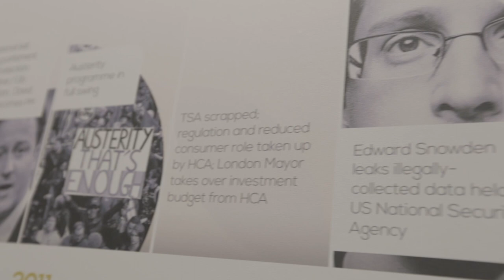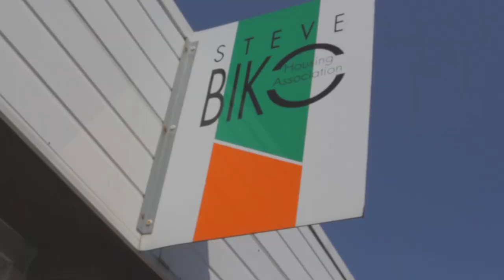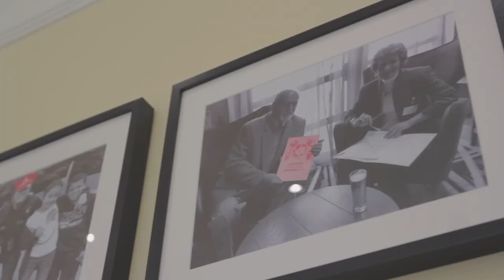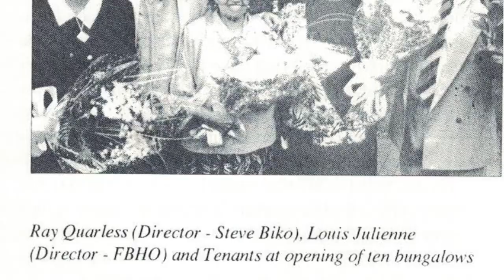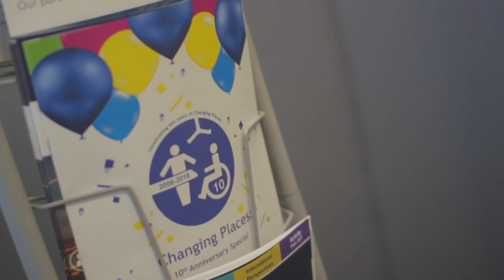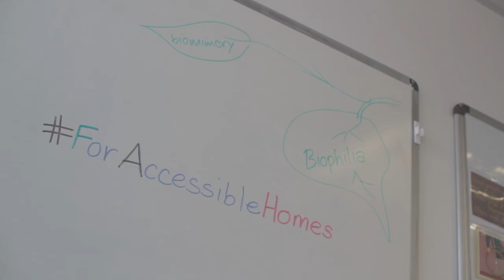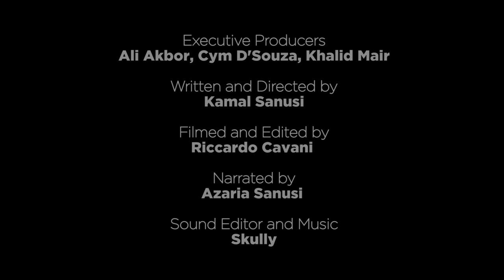Reflections on 30+yrs of BME Social Housing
Short video film capturing reflections on the BME social housing sector. 1st shown at BME National House of Lords reception celebrating 30+yrs of BME Social Housing, hosted by Lord Patel of Bradford with Speaker James Brokenshire Secretary for State -Housing, Communities and Local Government